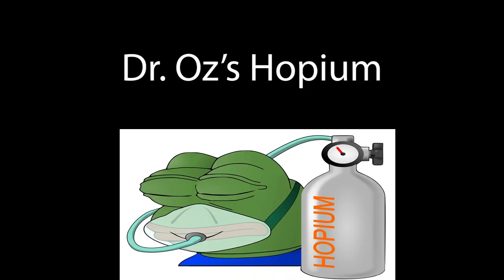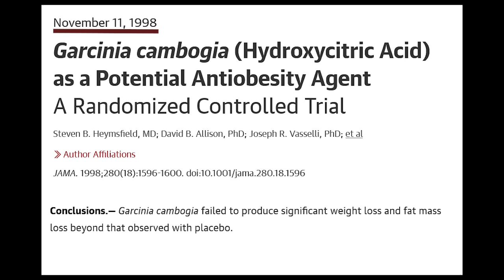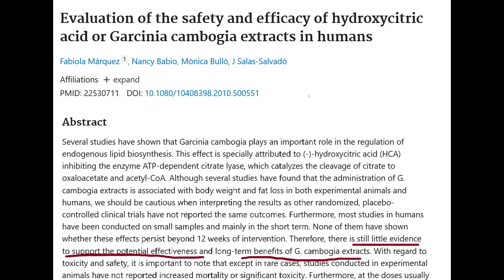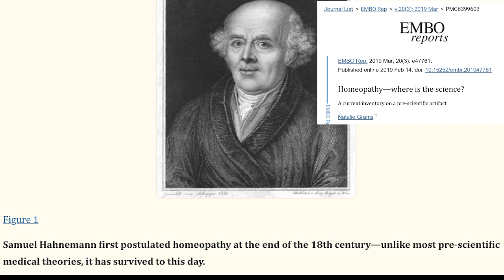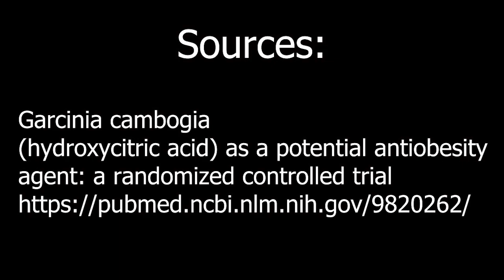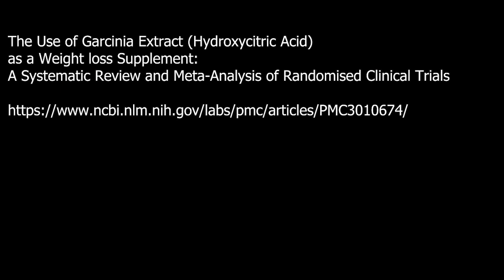Dr. Oz's Hopium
What does Dr. Oz Sell?  Homeopathy, ayurvedic medicine, psychic mediums, and diet pills.
Dr Oz calls it hope, but hope without reason is just hopium.

Sources:
Garcinia cambogia papers: